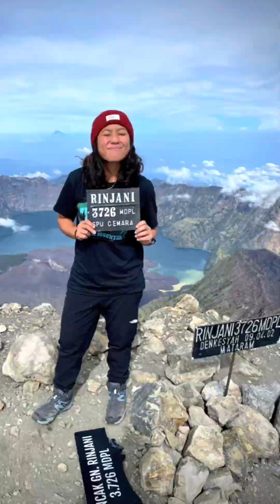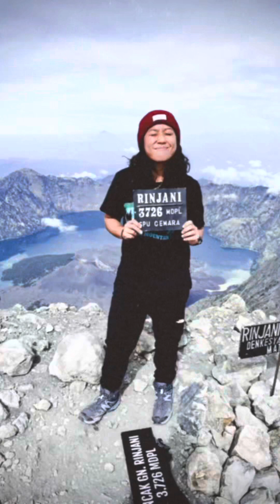the beauty of mount rinjani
3726m summit 4 days 3 nights climb in Mount Rinjani, Lombok, Indonesia.